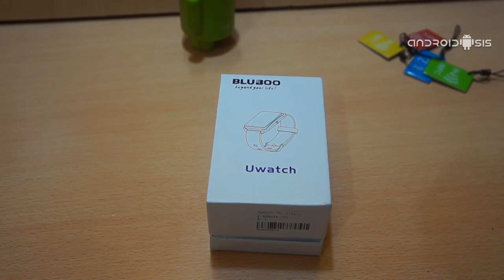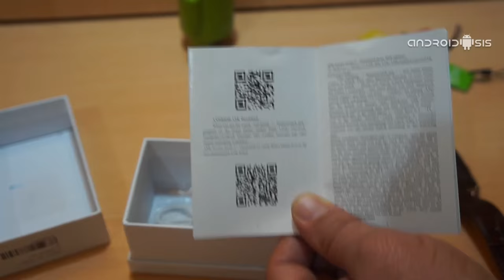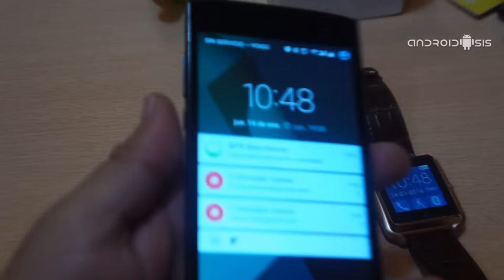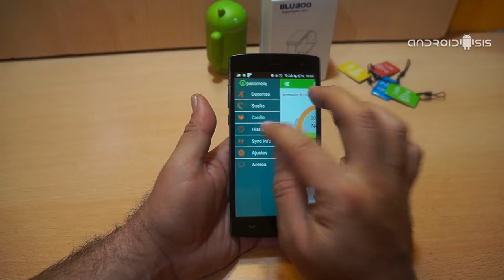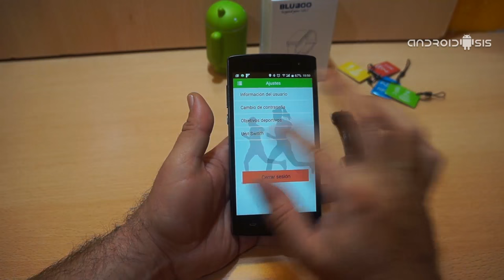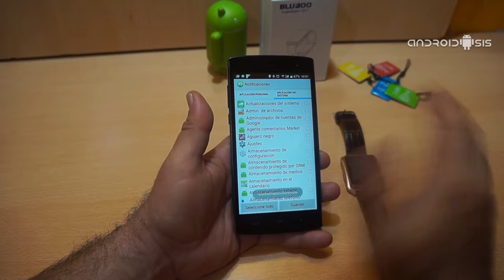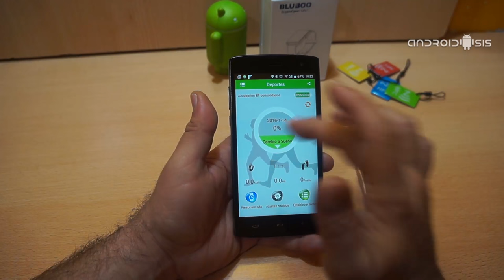Review en Español de Bluboo Uwatch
Hoy analizamos al dedillo el Bluboo Uwatch, un smartwatch bluetooth de calidad que podemos conseguir por menos de 30 Euros